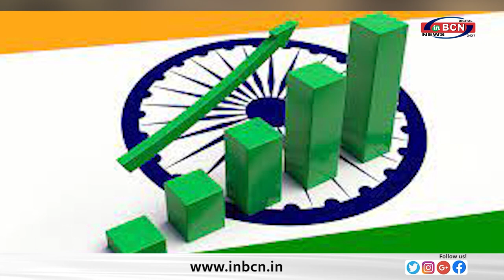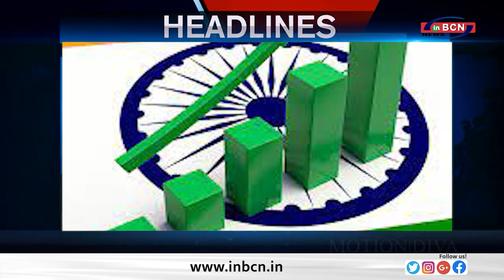business news ....INBCN NEWS